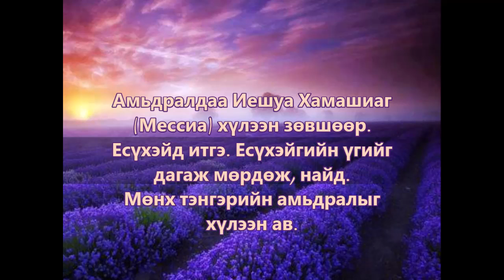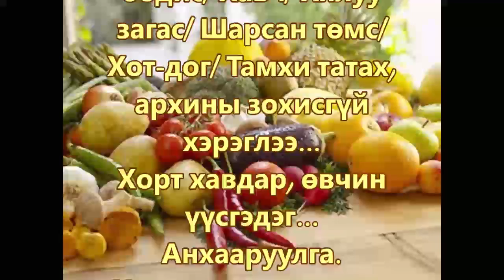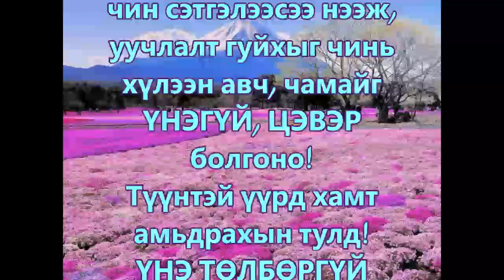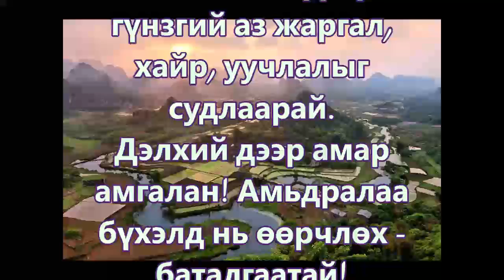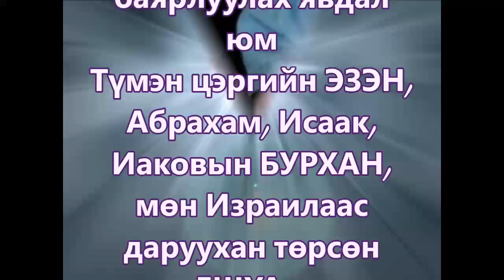Гайхалтай амьдрал 2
Иешуа Хамашиахаар дамжуулан гайхалтай амьдрал!
Есүхэй хаан бидэнд гавъяагүй ач ивээл, нигүүлсэл өгч, бидний сүнсийг мөнхийн тамаас аврахаар ирсэн!
Таны гүйцэтгэлд хэзээ ч тулгуурлахгүй!
Иешуа бол таны тэрбум долларын бэлэг! ЭЗЭНээс шууд!